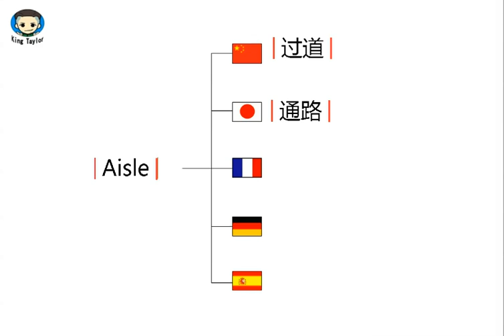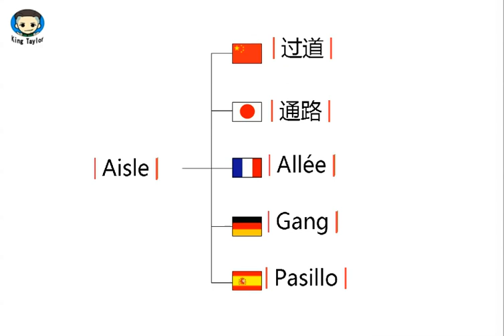如何用英文，法语，德语，日语，西班牙语发音 Aisle